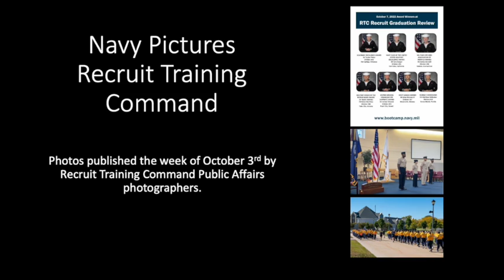Navy Pictures from Recruit Training Command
Hello and welcome to another episode of Navy pictures from Recruit Training Command.  The pictures presented were published by RTC Public Affairs photographers the week of October 3, 2022.